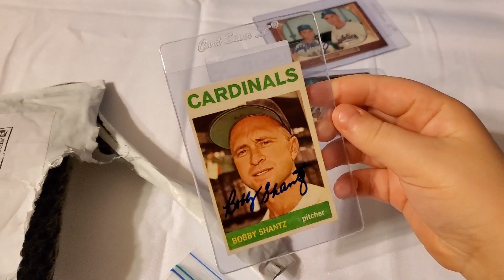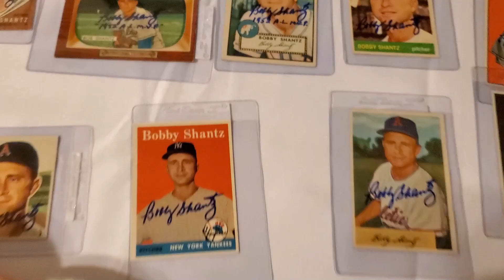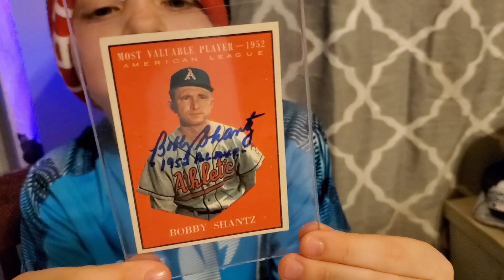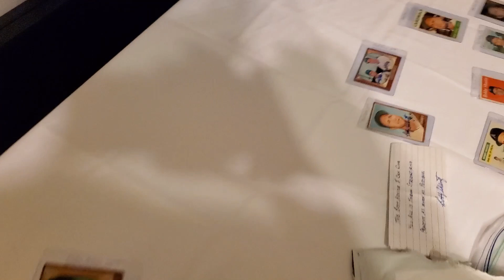THE 1952 AL MVP SENT US A BUNCH OF AUTOGRAPHS!!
Bobby Shantz is the man!!  He won the 1952 American League MVP award, and he's the oldest living MVP at 94 years old!  And he was kind enough to send us a bunch of autographs and a personal note!  Thank you Mr. Shantz!